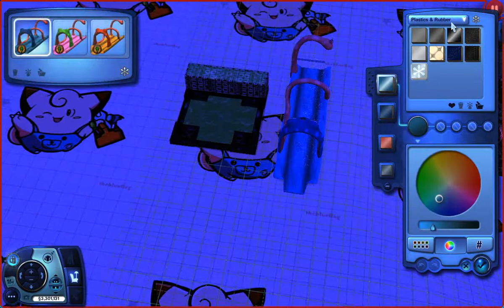Sims 3 Relly Ford's House Extended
Just Playing Sims 3.